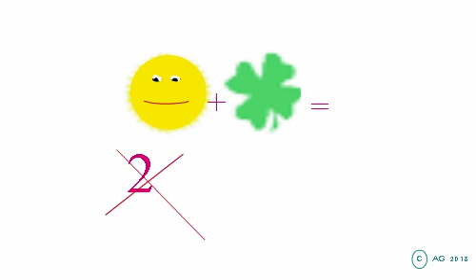an animated wish